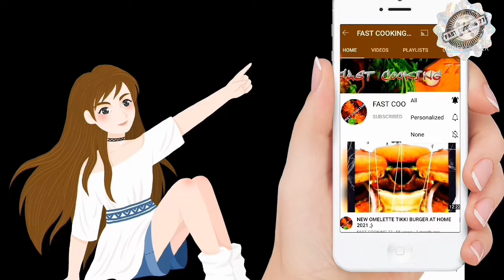Spicy Aloo Matar Nimona Recipe / Best Nimona Recipe Ever ~ Fast Cooking 77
Today I am going to make tasty and yummy  aloo matar Nimona sabji at home in very simple and easily steps at home , its very nice recipe :)